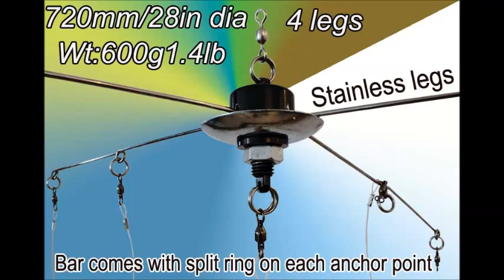Collapsible compact Dredge spreader bar for stripteaser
Collapsible dredge for striptease available in 2 versions : 9 anchor points x 79cm/32in dia and 13 anchor points x 117cm/46in. Compact dredge offer the advantage of easy storage. Ease of handling when the dredge is lighted up from the water. Dredge with a sinker wt of 460g/lb. Heavy enough to prevent dredge from raising to th water surface when trolled .